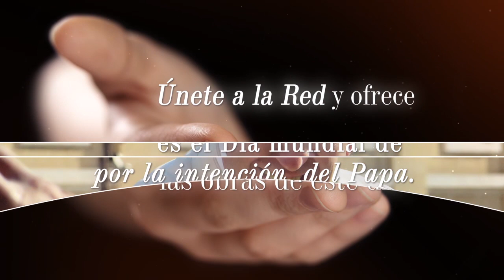Orar con el Papa hoy, Click To Pray, Abril 6 2018 - Tele VID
Recuerda: es Primer Viernes, es el Día mundial de oración por la intención del Papa. Únete a la Red y ofrece las obras de este día para hacer realidad la intención del mes.

La red mundial de oración del Papa Francisco nos invita a compartir la oración para hoy.